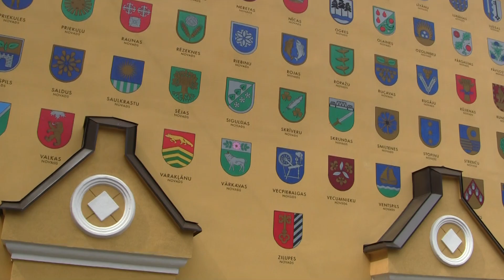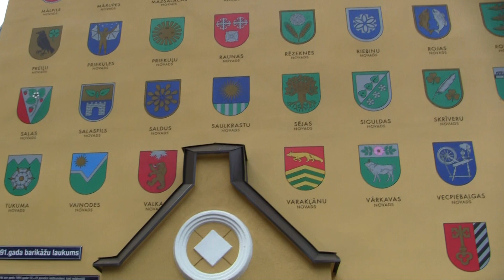"Майский Граф 2019" в Риге. Парад участников в карнавальных костюмах по улицам Риги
Праздник "Майский граф" пришел к нам в XV веке из Европы, где он отмечался как Праздник весны и плодородия. Майского графа – лучшего воина и защитника, – выбирали на турнире в присутствии городской думы. Свой титул он получал на год, в течение которого становился главой городского ополчения. В то время победителем всегда был один из братьев Большой Гильдии, который был еще и завидным женихом. Поэтому выбор Майского Графа нередко заканчивался помолвкой.